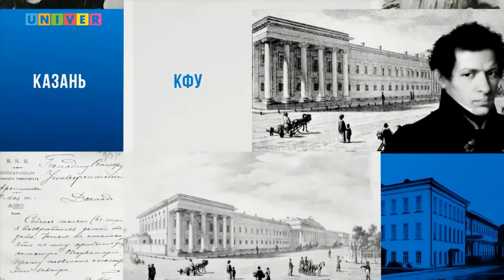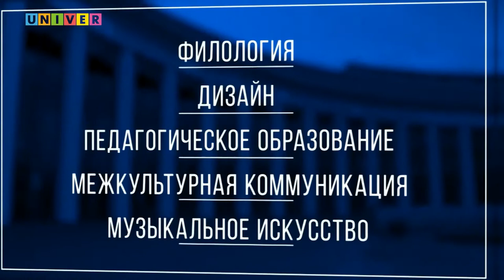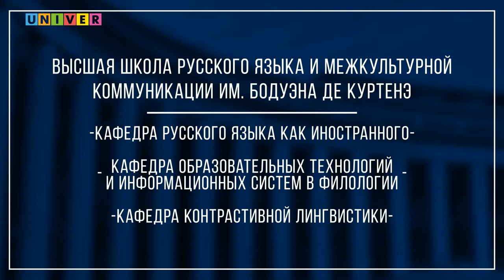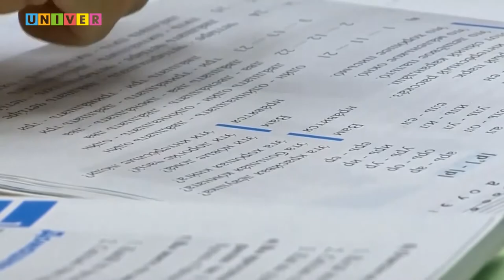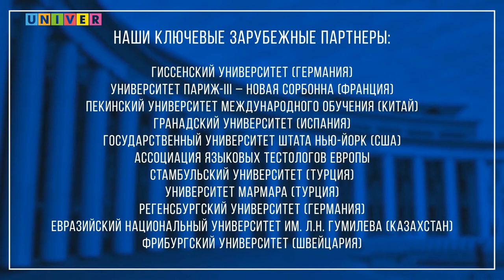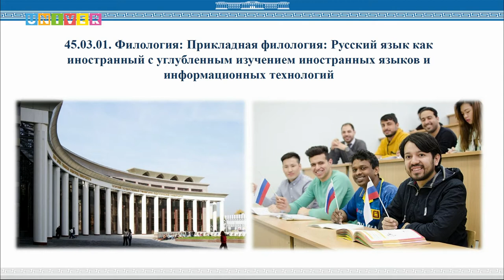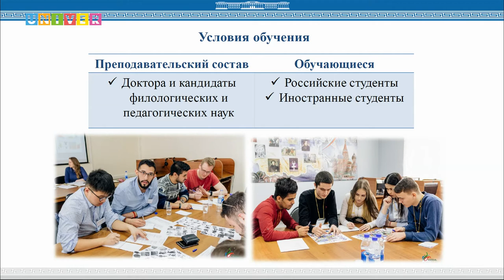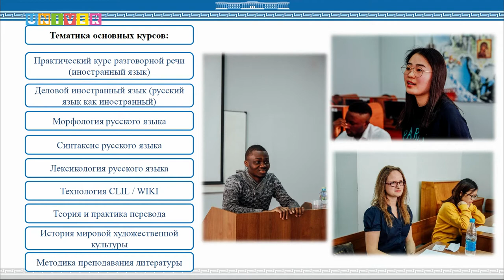День открытых дверей в ИФМК КФУ